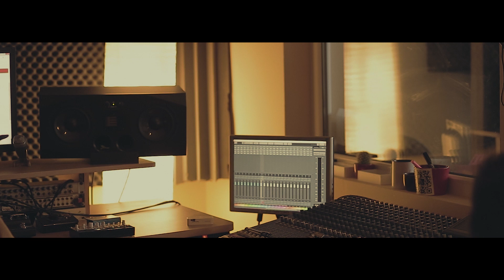Fine, It's Pink & The Ghost of 3.13 - Moon Follows River [A.I.R. Session 4]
The fourth session of our Artist in residence programme brings together Fine, It's Pink and The Ghost of 3.13. For this episode we have a collaboration between an indie band with influences in post-rock, trip hop, electronica and a producer that comes from a more techno and noise atmosphere.  Moon Follows River, is the result of their collaboration.

Switch to our Soundcloud account if you want to listen the clean version

Video, edit and photos by Good stuff
Recording, mixing & mastering by Marius Costache at Studio148